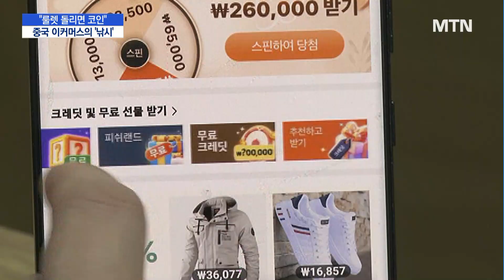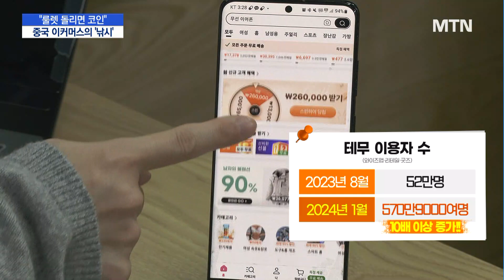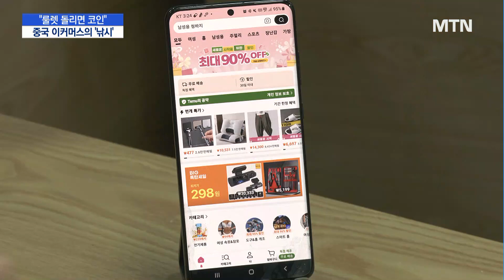"룰렛 돌리면 코인" 중국 이커머스 낚시 이벤트 '눈총' / 머니투데이방송 (뉴스)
02/22 MTN 핫라인 5

초저가를 무기로한 중국 이커머스 플랫폼들의 공세가 가속화되고 있는데요.

그런데 소비자를 유인하기 위한 과도한 마케팅이 눈총을 사고 있습니다.

 최보윤 기잡니다.